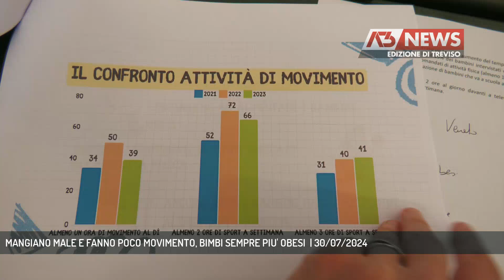MANGIANO MALE E FANNO POCO MOVIMENTO, BIMBI SEMPRE PIU' OBESI | 30/07/2024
A3 NEWS Treviso 30/07/2024 - TREVISO - Alimentazione sregolata e poca attività fisica, i dati allarmanti dell'indagine dell'Ulss 2 "Okkio alla Salute": un bimbo trevigiano su quattro è in sovrappeso, costante aumenti degli obesi || Aumenta il numero di bambini obesi, nonostante aumenti anche la loro l'attività fisica che però rimane sempre troppo poca. Ma il dito va puntato anche contro l'alimentazione, troppo ricca di grassi, sale, e zuccheri. Sono i dati che emergono dall’annuale monitoraggio dell’Ulss 2 Marca Trevigiana fatto su un campione di 450 alunni della terza elementare in 26 istituti scolastici della Marca. Secondo il report "Okkio alla Salute" il 23% dei piccoli trevigiani è in sovrappeso e di questi l'8% è già obeso, un problema che a lungo andare peserà sempre più sul sistema sociale e sanitario, causando agli adulti non solo problemi cardiovascolari e di diabete, ma anche possibili tumori a colon, fegato e pancreas.Oggi ancora il 30% dei bimbi non fa colazione tutte le mattine e il 74% mangia troppo a merenda. Quasi il 60% non mangia frutta e verdura a sufficienza ma gradisce invece snack salati o dolci.  Poi c'è il gender gap, i bambini fanno più attività fisica delle bimbe e l'ereditarietà, facile che genitori obesi crescano figli obesi. A settembre partiranno due progetti nelle scuole, uno per l'uso consapevole dei device elettronici che rubano tempo alle attività fisiche e fanno mangiare compulsivamente, uno dedicato invece all'alimentazione consapevole. - Intervistati PAOLO PATELLI (Direttore Dipartimento Prevenzione Ulss2), Mauro Ramigni (Responsabile Servizio Epidemiologico Ulss2) (Servizio di Elena Dal Forno) - Segui Antenna Tre anche sul digitale terrestre! Visita il sito